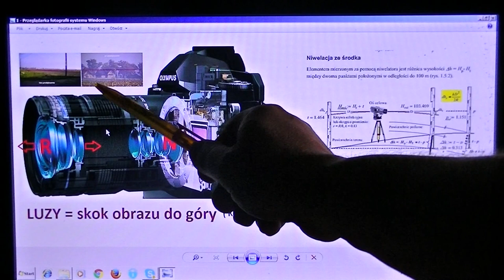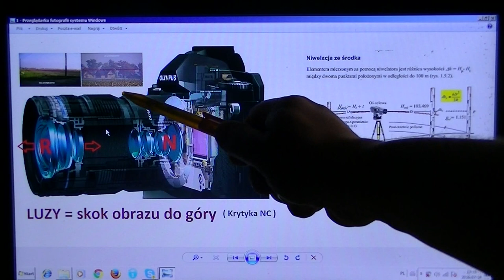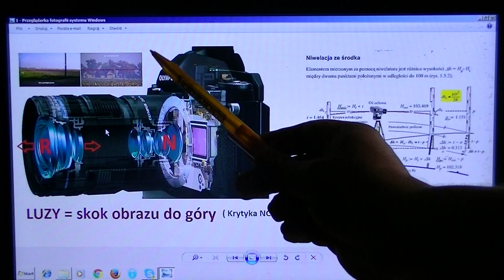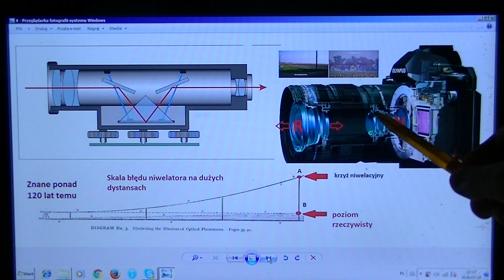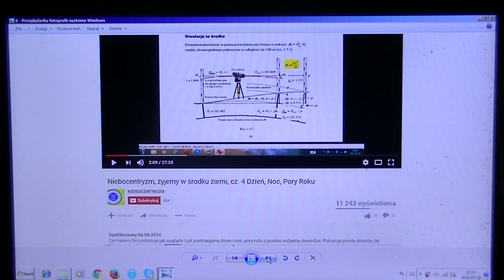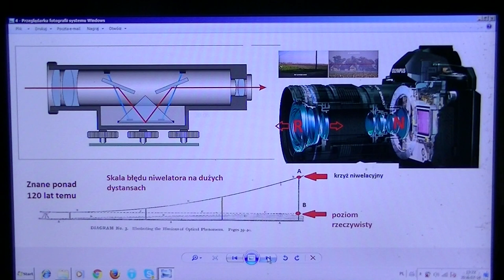NC17 W krainie blefu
Film zajmuje się kwestią rozstrzygającą  przyczynę skoku obrazu w górę aparatu.Podaje argument pomijany przez krytyków NC.
link do artykułu o usunięciu kanału na YT

link do strony potwierdzającą odgięcie promienia swietlnego, co udowadnia optykę NC